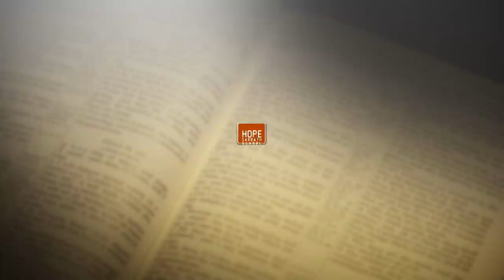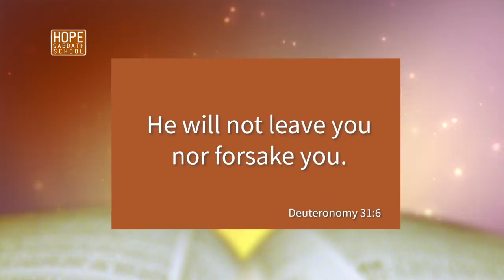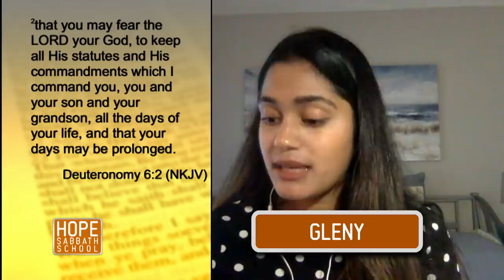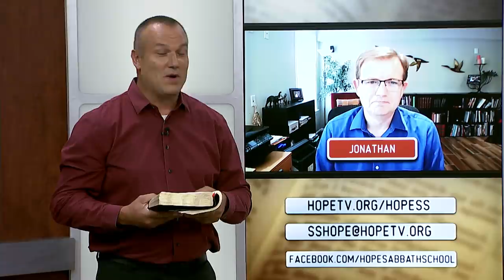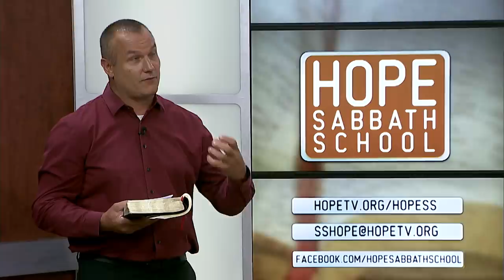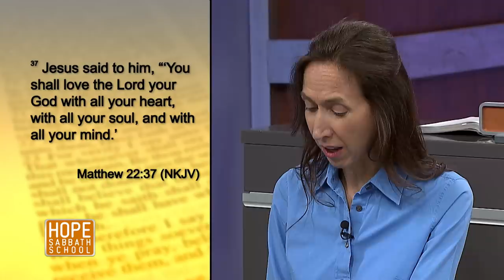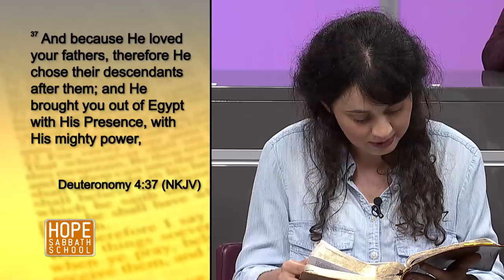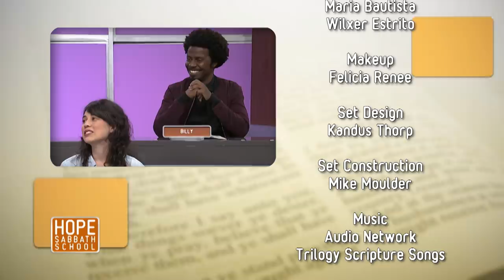Lesson 4: To Love The Lord Your God. Hope Sabbath School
👉🏻Bible study lesson - To Love The Lord Your God. (Sunday October 17 - Sabbath October 23)

👉🏻 In this Episode:
Whatever our choice, the love of God will be an important part of our final decision. Our decision will be about how much we really love God. We can love God fully only when we know Him, His mercy, love, and forgiveness.